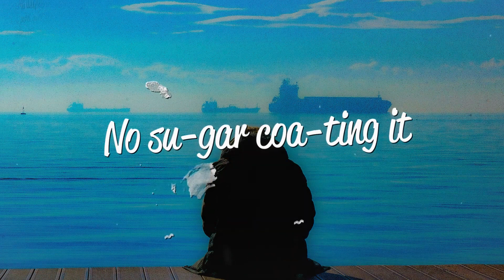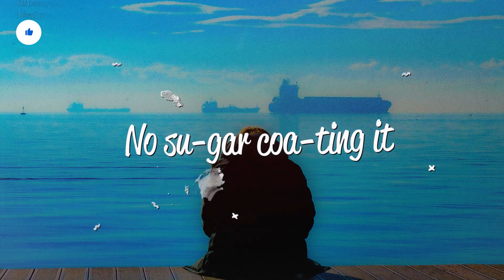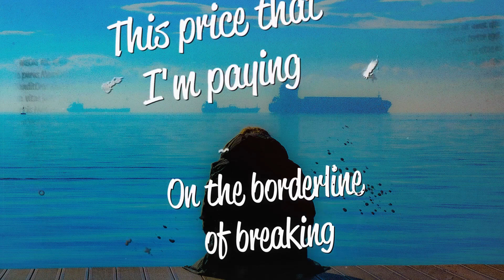Leire - Overloaded (Lyrics)